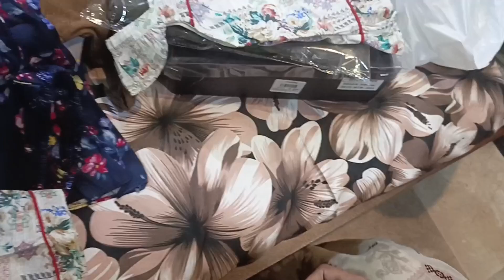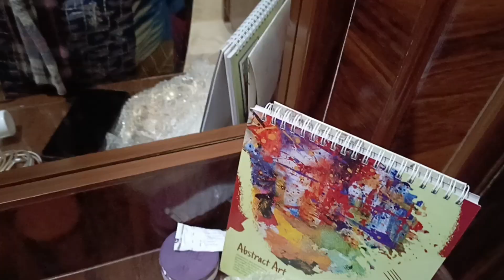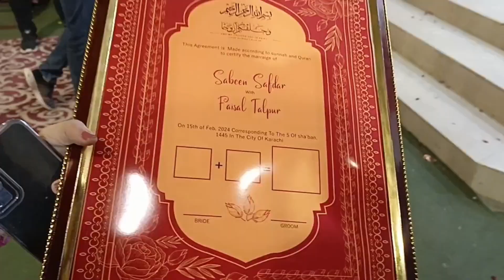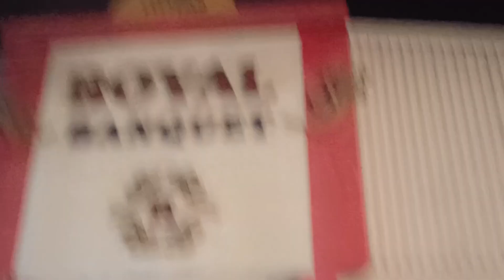Shadi mubarak Beautiful moments😍familyvlog